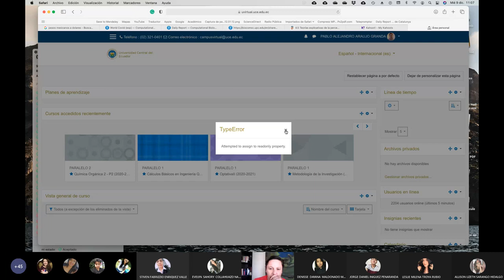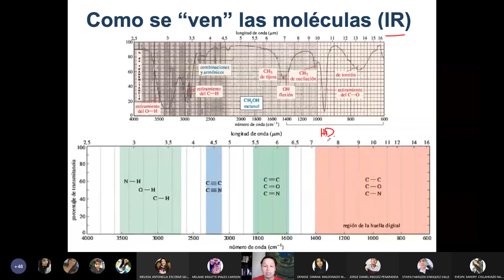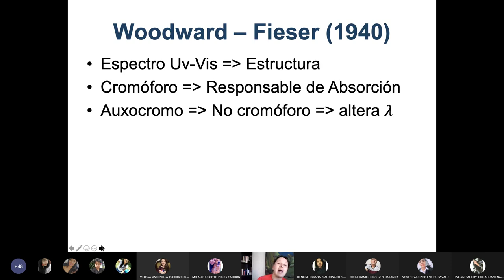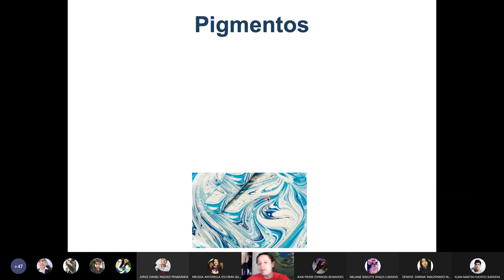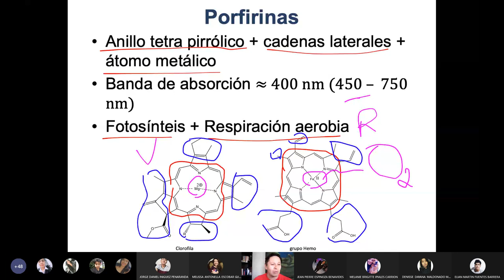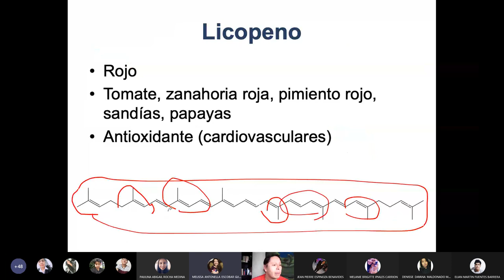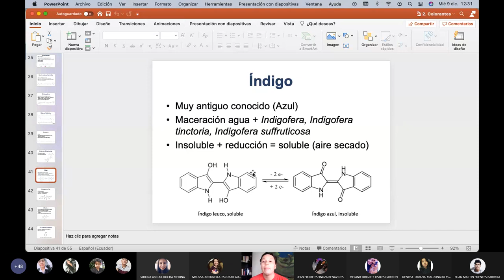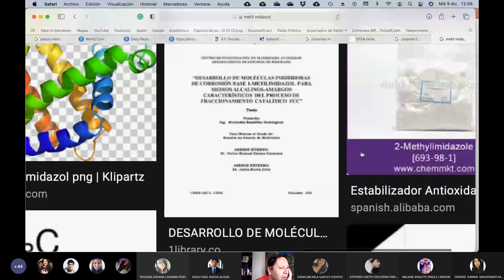09.12.2020 - Química Orgánica 2 - Química del Color y Parte Primera de Colorantes Naturales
Clase donde se explica por que las moléculas tienen color, grupos cromóforos y auxocromos y se brinda la primera parte de la clase de los colorantes naturales.